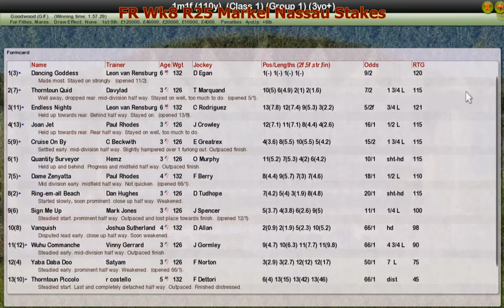FR Wk8 R25 Markel Nassau Stakes